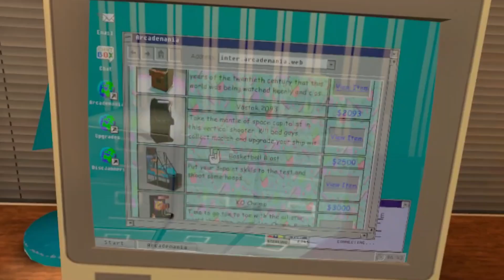Arcade Paradise VR • Launch Trailer • PS VR2 PC VR